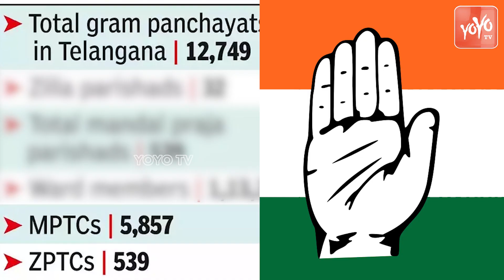హస్తం మరో సీక్రెట్ సర్వే..Telangana Congress Secret Survey | Local Body Elections 2024 | YOYO TV